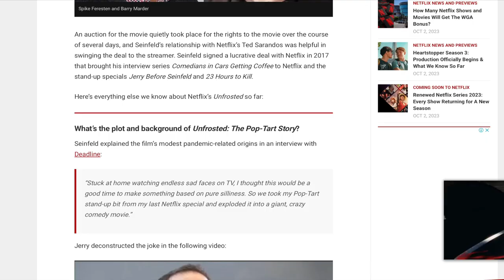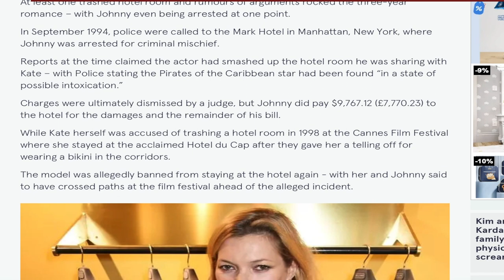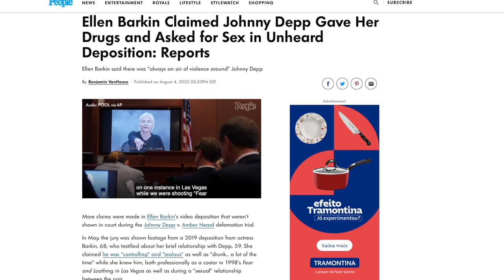Dicas do Streaming - O Que Tem Pra Ver? Depp x Heard, One Piece, Frasier, The Other Two e mais...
Esta semana eu falo das séries One Piece, o reboot de Frasier, The Other Two e o indignante julgamento Depp x Heard